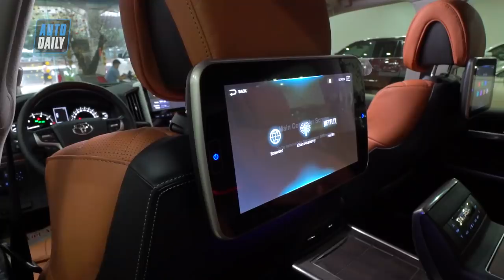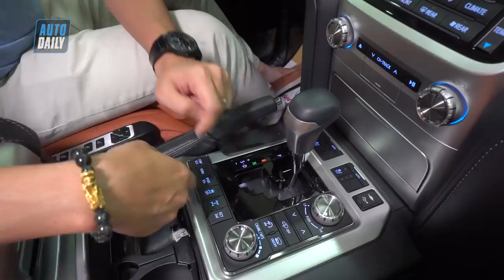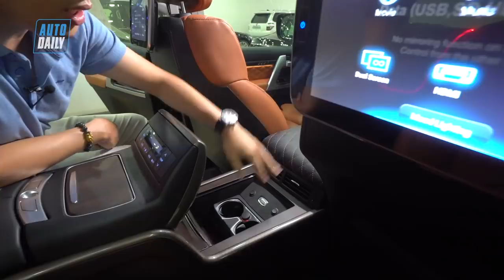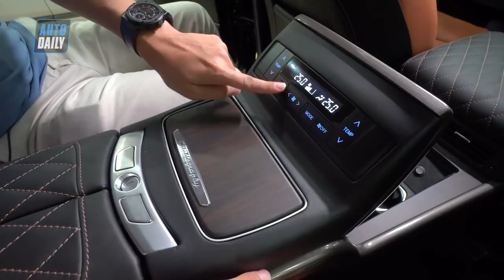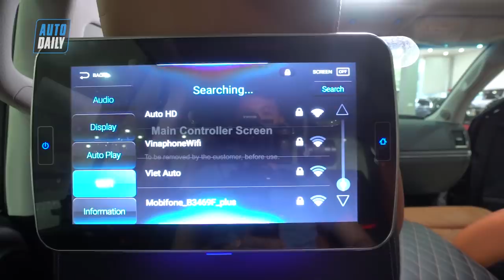Toyota Land Cruiser độ 4 chỗ CHẤT ĐỪNG HỎI về VN, giá cao hơn Lexus LX570 chính hãng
Chiếc Toyota Land Cruiser VXR dùng động cơ V8 5.7L được hãng độ MBS lột xác nội thất thành 4 chỗ ngồi với nhiều tiện nghi siêu sang.

Nếu như tiêu chuẩn, hàng ghế thứ 2 có 3 chỗ ngồi thì trên phiên bản độ này được điều chỉnh lại chỉ còn 2 chỗ ngồi đi kèm nhiều trang bị tiện nghi. Thiết kế ghế ngồi cũng được MBS điều chỉnh lại với chất liệu da mới đục lỗ và thêu hình quả trám như trên những chiếc Mercedes-Maybach S-Class. Tựa đầu hàng ghế sau cũng được thêm chi tiết đệm cao cấp và có thể điều chỉnh độ ngã nhiều chế độ khác nhau.

Cả 4 ghế ngồi đều có khả năng chỉnh điện, tích hợp thêm các tiện nghi như mát-xa, đệm bắp đùi chỉnh điện, ... Hàng ghế sau có thêm rất nhiều khay để đồ, cụm điều chỉnh điều hoà tự động được di chuyển lên vị trí bệ tỳ tay. Từ hàng ghế thứ 2, người dùng có thể điều chỉnh ghế phụ trượt lên xuống bằng công nghệ điện. Do chỉ còn hai hàng ghế thế nên khoang chứa đồ phía sau xe là cực kì rộng rãi.

Những trang bị nổi bật khác bao gồm màn hình giải trí cỡ lớn gắn tại tựa đầu hàng ghế trước, giữa hai ghế ngồi hàng ghế thứ 2 có thêm chi tiết ốp gỗ, đèn viền tinh tế. Thành cửa cũng được MBS bọc da cao cấp hình quả trám như trên ghế ngồi.

Toyota Land Cruiser VXR 2019 vẫn được trang bị khối động cơ V8 5.7L sản sinh công suất tối đa 362 mã lực, mô-men xoắn cực đại 530 Nm. Xe có khả năng tăng tốc từ 0 - 100 km/h trong 7 giây, tốc độ tối đa 220 km/h. Xe sở hữu kích thước dài x rộng x cao lần lượt là 5.115 x 1.980 x 1.905 mm, chiều dài cơ sở 2.850 mm.